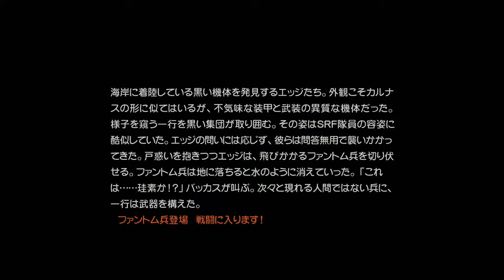【PS4】スターオーシャン4 4K & Full HD Remaster 30枠目(スターオーシャン4 マフィア梶田 中村悠一 アナムネシス チャンネル登録お願いします SO4)